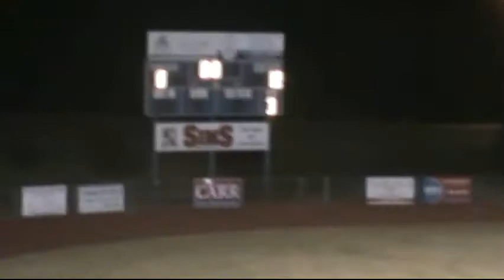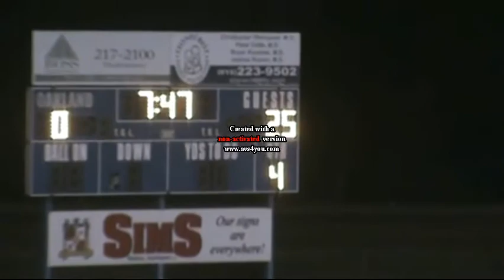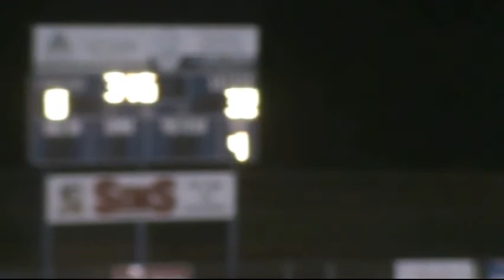Brentwood Academy Frosh vs. Oakland Frosh 2010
BA freshmen the road to take on the Oakland Patriots freshmen. BA won in large part of #5 Brandon Taylor who put up 3 rushing TDs in a 31-0 rout of Oakland. Oh and hes my nephew!!